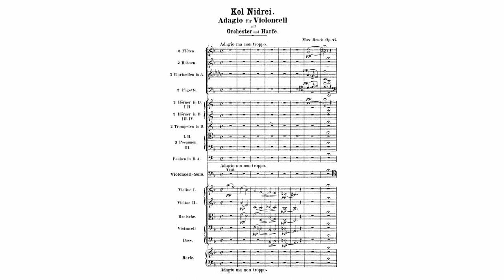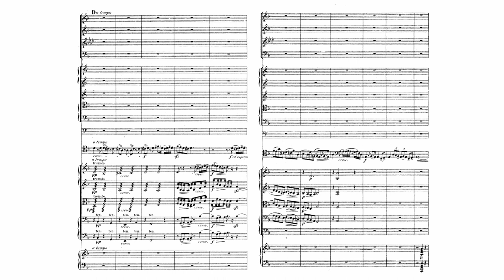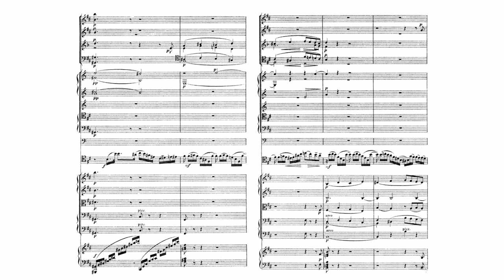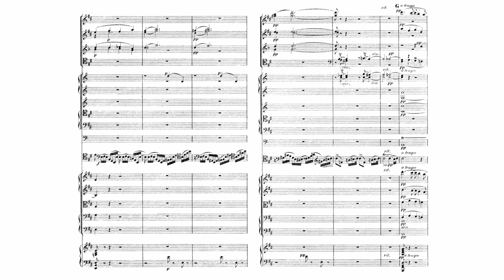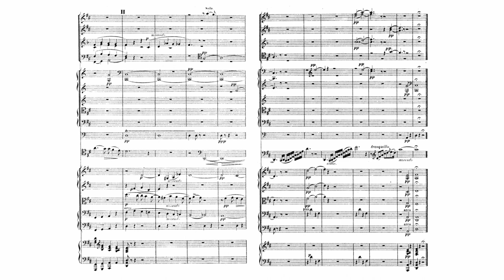Bruch: Kol Nidrei, Op. 47 (with Score)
Max Bruch:
Kol Nidrei, for Violoncello and Orchestra, Op. 47 (with Score)
Composed: 1880
Violoncello: Harriet Krijgh
Conductor: Gustavo Gimeno
Orchestra: Rhine Philharmonic State Orchestra

Kol Nidrei, Op. 47 (also known as All Vows, the meaning of the phrase in Aramaic), is a composition for cello and orchestra written by Max Bruch.

Bruch completed the work in Liverpool, England, in 1880,: 100  and published it in Berlin in 1881. It was dedicated to and premiered by Robert Hausmann, who later co-premiered Johannes Brahms's Double Concerto with Joseph Joachim, the dedicatee of Bruch's most famous work, the Violin Concerto No. 1 in G minor. Hausmann had requested such a cello work from Bruch.

The use of Jewish folk music as an inspiration has been seen as a reflection of the extent of Jewish assimilation into Germany by some academics. Many also mistakenly believed that Bruch was Jewish as a result of this piece, despite the composer actively working to correct that mistake in his own lifetime.

After his Violin Concerto No. 1, the Kol Nidrei is Bruch's second most frequently performed piece.